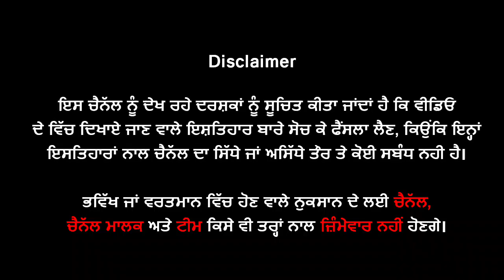🔴 ASI ਦਾ ਪੁੱਤ ਤੇ ਹਾਕੀ ਦਾ ਪਲੇਅਰ ਰਹਿ ਚੁੱਕਾ Canada ਬੈਠਾ ਗੈਂਗਸਟਰ Goldy Brar | Goldy Brar Biography